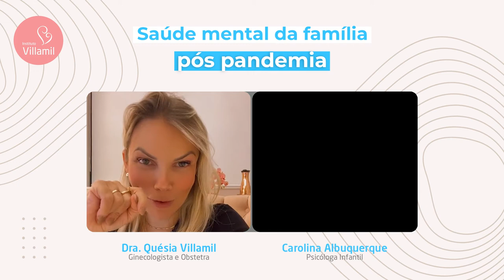SAÚDE MENTAL DA FAMÍLIA PÓS PANDEMIA | Dra. Quésia e Carolina Albuquerque | Instituto Villamil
“Saúde mental da família pós pandemia” venha conversar com o tema com a psicóloga infantil @carolignana e com a médica ginecologista e obstetra @draquesiavillamil 🤩

✨Participe conosco! Será um momento imperdível! 👏🏽